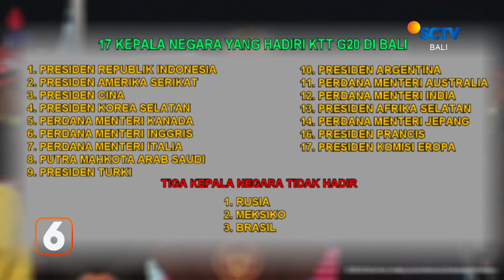KTT G20 Dihadiri 17 Kepala Negara | Liputan 6 Bali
Liputan 6 Bali, 15 November 2022 Part 1